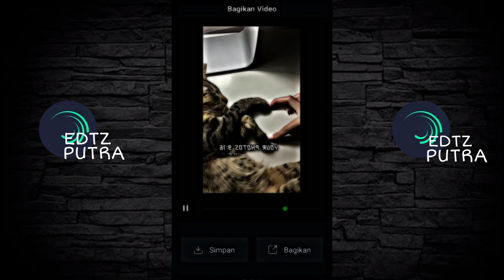PRESET AM🎟️TERBARU||PAKE FOTO SENDIRI🔥📸||DJ TAMBAH LAGI MEMANG ENAK VIRAL TIK TOK🎶||XML 5MB📩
sᴇʙᴇʟᴜᴍ ᴀᴍʙɪʟ ᴘʀᴇsᴇᴛ ɴʏᴀ ᴊᴀɴɢᴀɴ ʟᴜᴘᴀ ʟɪᴋᴇ ᴅᴀɴ sᴜʙsᴄʀɪʙᴇ ᴛᴇʀɪᴍᴀ ᴋᴀsɪʜ
TOLONG HARGAI YANG BUAT ᴩʀᴇꜱᴇᴛ
📸💵🎟️ᴀyᴀʀ ᴩᴀᴋᴇᴋ ꜱᴜʙꜱᴄʀɪʙᴇ yᴀ🎟️💵

𝗕𝘆: ᴩᴜᴛʀᴀ ᴇᴅᴛᴢ

FOLOW ME INSTAGRAM

FOLOW ME FACEBOOK

𝗣𝗿𝗲𝘀𝗲𝘁 𝗱𝗶 𝗯𝗮𝘄𝗮𝗵 5𝗧𝗼𝗻🎟️☟︎︎︎

𝗣𝗿𝗲𝘀𝗲𝘁 𝗫𝗺𝗹🎫 ☟︎︎︎

𝗦𝗼𝘂𝗻𝗱/𝗟𝗮𝗴𝘂 ☟︎︎︎

              DILARANG REUPLOAD REPOST
              DILARANG REUPLOAD REPOST

𝗧𝗘𝗥𝗜𝗠𝗔 𝗞𝗔𝗦𝗜𝗛 𝗕𝗨𝗔𝗧 𝗞𝗔𝗟𝗜𝗔𝗡 𝗦𝗘𝗠𝗨𝗔 𝗬𝗔𝗡𝗚 𝗨𝗗𝗔𝗛 𝗦𝗨𝗣𝗣𝗢𝗥𝗧

𝙏𝙖𝙜,

 Teg:

Preset am
Preset jedag jedug lobyy
Preset ff 3d
Preset 3d
Preset alight motion
Preset di bawah 5 mb
Preset jedag jedug
Preset am
Preset alight motion jedag jedug
Preset am ff